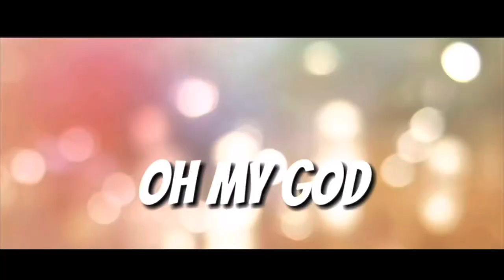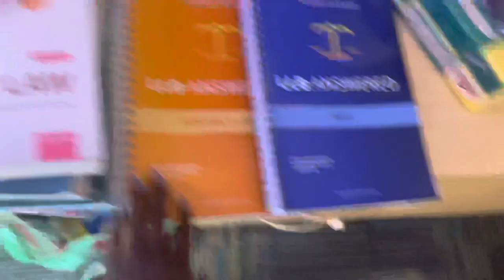MOVING TO UNI/UNIVERSITY OF SUSSEX/NORTHFIELDS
Hello everyone ❤️
It’s been a while and I’m glad to be back.
Now time to catch up on the new step in my life.
Thank God for always been there to protect me through this whole journey.

Thx for sticking around.